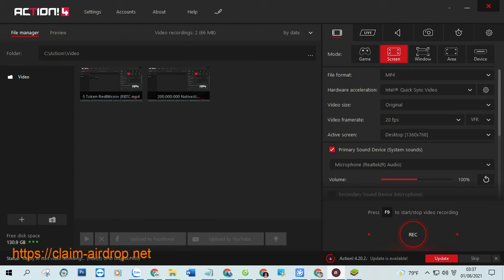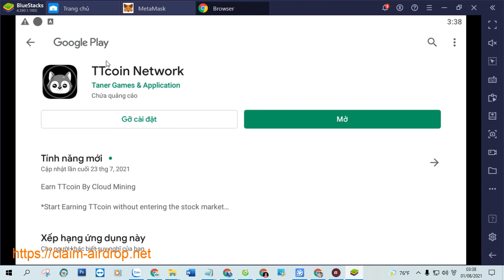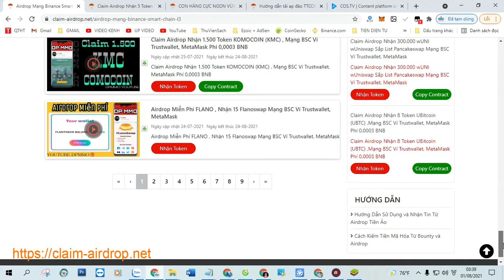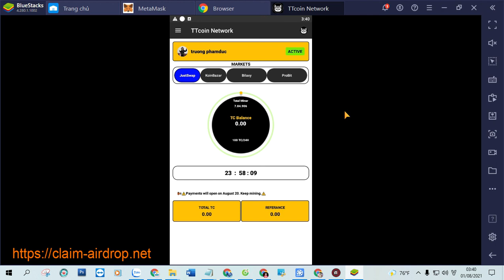Hướng dẫn tải ap đào TTCOIN - List sàn Koibazan 25/8 , Bilaxy 30/9 , ProBit 23/10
+ Dự án tiềm năng TTCoin được phân phối bởi Justswap mọi người tải app và claim ngày 100 TTCoin Chờ đợi ngày list sàn HOTBIT nhé Link tải app :